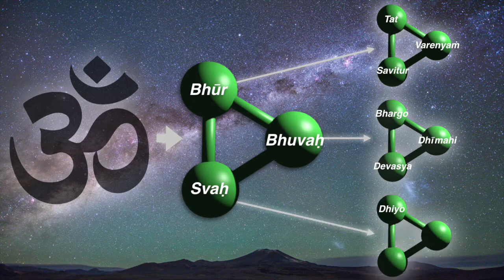Pūrṇa-Samādhi Yoga Āśramam Welcome Video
This is our new headquarters in South India. Out in the countryside surrounded by fields and sacred nīm trees. Brand new construction, beautiful neighbors and house owners. A perfect setting for producing the Pūrṇa-Samādhi Yoga series!